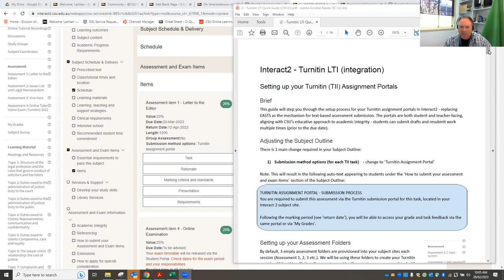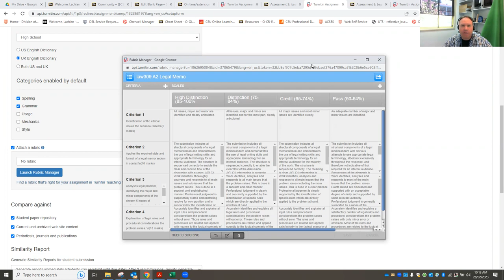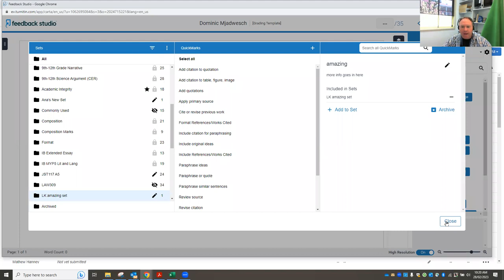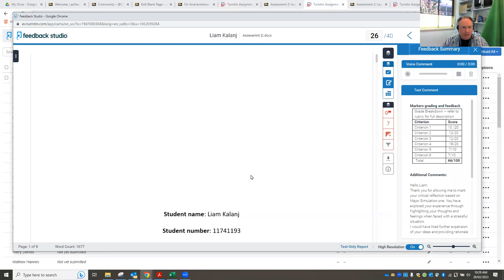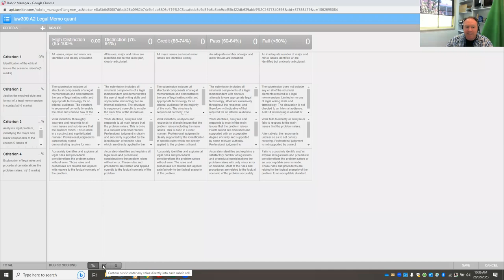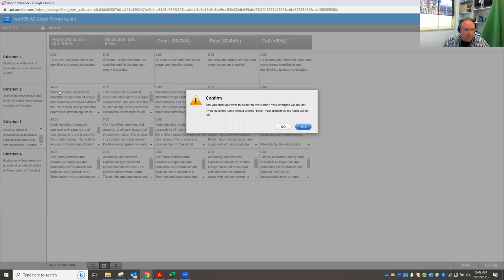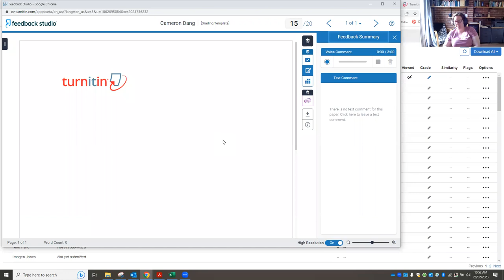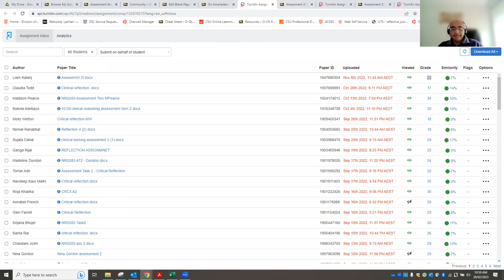Turnitin LTI: grading and qual v quant rubric use (TeachPD2330 recording)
Join us as we take a dive into the use of the Turnitin Assignment Portals in Interact 2. In this session we're going to look more closely at the grading process, particularly in terms of the setup and use of Qualitative, Custom and Quantitative rubrics for grading.